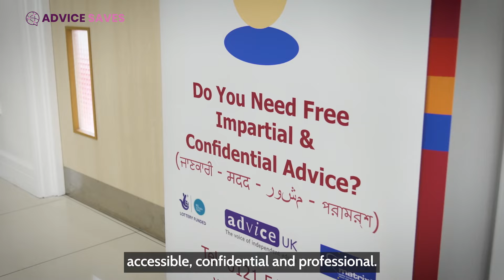Advice Saves Campaign - AdviceUK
Discover the stories of people whose lives have been turned around by the help they’ve received from independent advice organisations across the UK – and of the staff who have supported them.